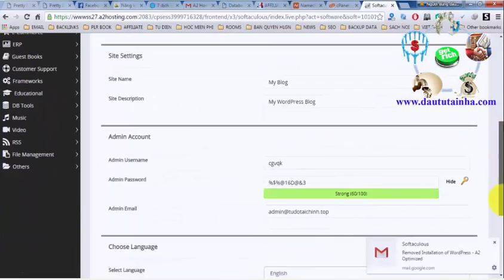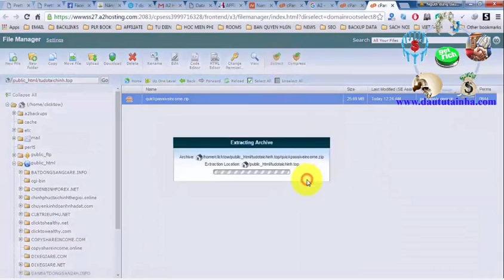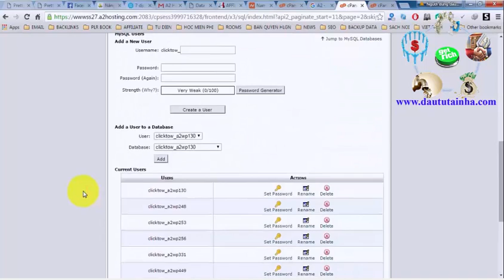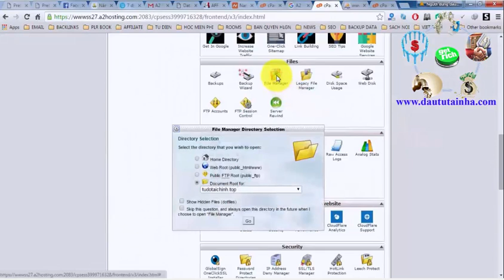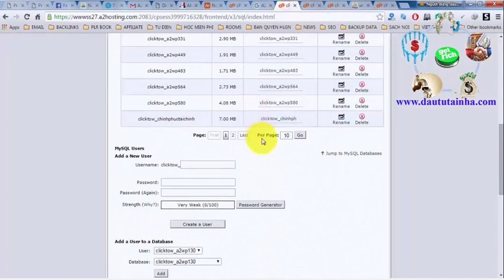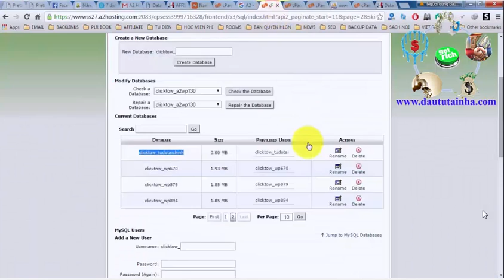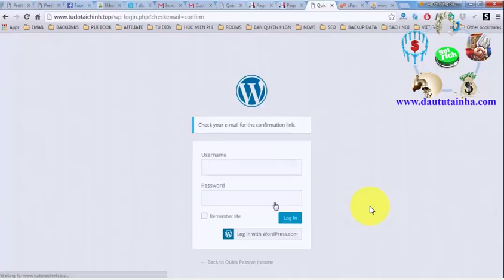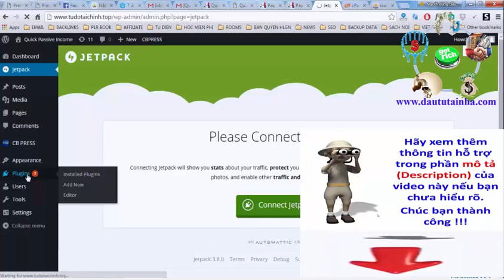Kinh Doanh Online - Sao Chép Website Ra Nhiều Phiên Bản Trên Hosting A2 # 8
Sao chép website ra nhiều phiên bản trên Hosting A2
Việc tạo ra nhiều website cùng một lúc để tiết kiệm thời gian là sự quan tâm của nhiều bạn muốn xây dựng hệ thống kinh doanh kiếm tiền trên internet. Chúng ta muốn tập trung kinh doanh một website một nhóm sản phẩm nhất định. Nhưng những website cũng có phần nội dung tương đồng nhau, lúc này việc sao chép website là một lựa chọn đáng quan tâm.

Diễn đàn đầu tư tại nhà là nơi chia sẻ những kiến thức kiếm tiền Online

►Giúp bạn có thể kiếm thu nhập bình quân trên 50USD/ngày :
XEM TRỌN BỘ DANH SÁCH PHÁT :
2. Review SÁCH KINH DOANH
3. [SƠN FOREX] - ĐÀO TẠO ĐẦU TƯ FOREX :
4. ĐẦU TƯ THÔNG MINH
5. Chiến Lược Giao Dịch Forex
6. Tư duy làm giàu